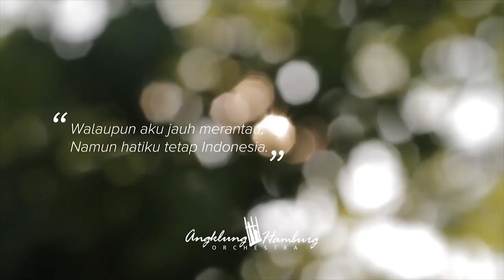Tanah Air - Angklung Hamburg Orchestra ft. Gita Savitri Devi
Walaupun aku jauh merantau, hatiku tetap Indonesia